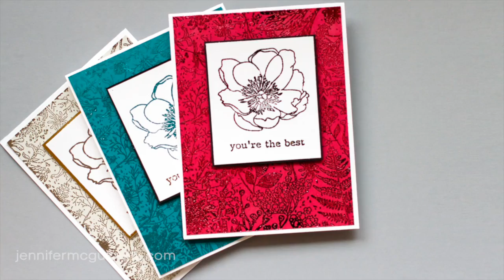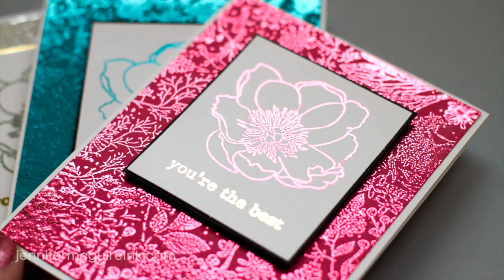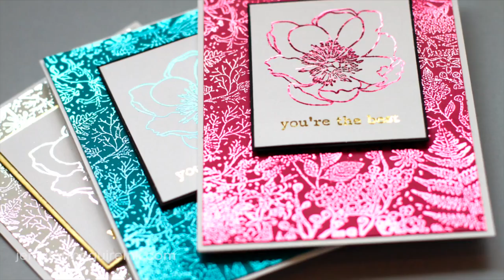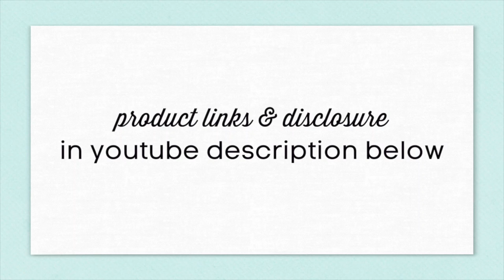Foil and Stamping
Do this technique at your own risk! You can instead use a super thin paper like parchment.

SUPPLIES
(Multiple sources listed for some products. Go to my blog for more links.)

The information provided in this video is based on my own personal experience. I am not an expert nor do I work for these companies nor did they ask me to promote these products. I just am sharing what *I* love. :)